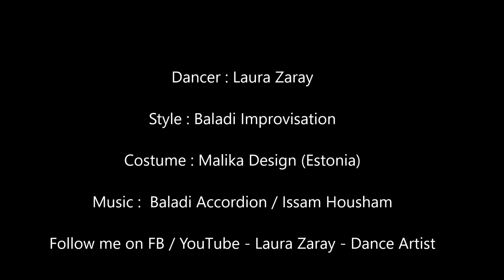Kuopio Tanssii ja Soi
Laura Zaray performing at Kuopio Dance festival in June 2016